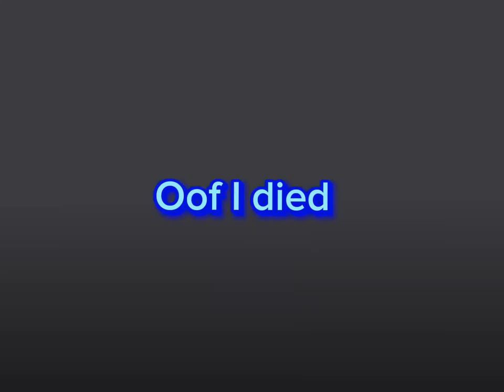I met sprag and killed him!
I MET SPRAG LETS GOO AND SPRAG!1!1!!